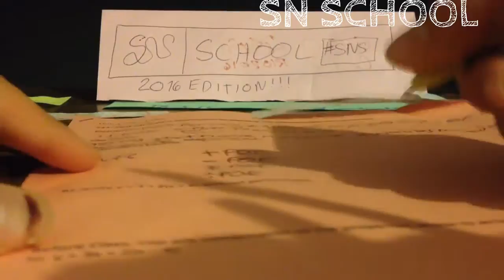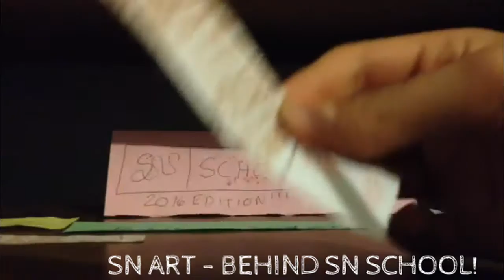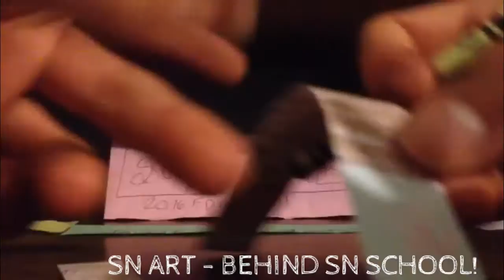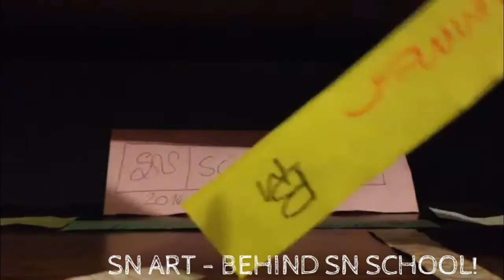SN SCHOOL - DAY 5